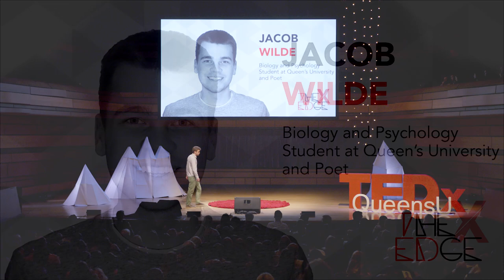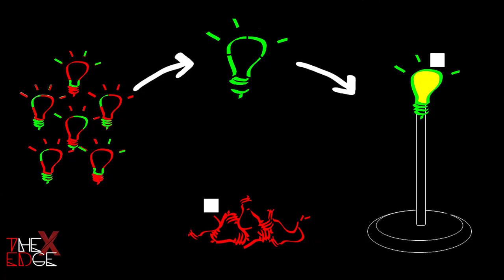Weaver Ants, Problem-Solving, and Judgement | Jacob Wilde | TEDxQueensU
Creativity and persistence are often celebrated as the greatest predictors of success. But, is there more to the story? Jacob Wilde answers with a tale of weaver ants, grocery store checkout lines, and judgement.

Jacob Wilde is a fourth-year biology and psychology undergraduate student at Queen’s University. He is an accomplished writer, an aspiring scientist, and a young man who is utterly passionate about problems and the process of solving them.

Jacob’s recent accomplishments include literary publication of eight poems on the subject of insects, humans, and the space in between, the design and management of a biology-focused summer camp for underprivileged youth through the Salvation Army, and the launch of his mental-health focused YouTube channel Life~Lines, which collaborates with local clinical psychologists to produce animated videos deconstructing common sources of stress and anxiety, all in under five minutes.